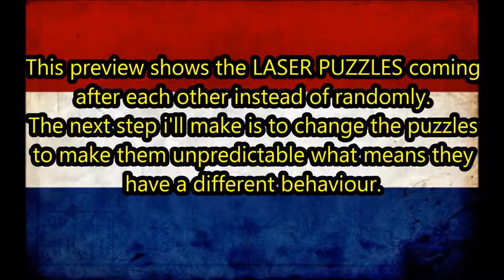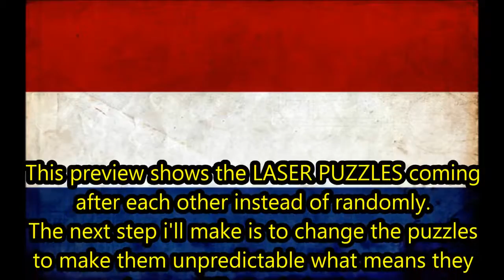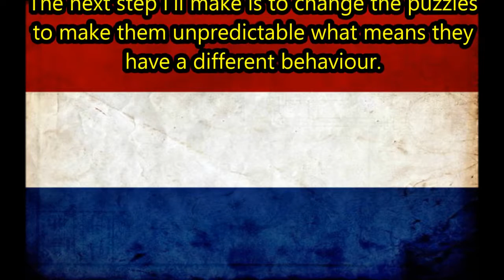Jetpack Joyride Laser Puzzles Show Preview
game by Halfbrick cheats by Gameshark video by Hackmaster64 All my cheats in one pakkage with originale links = .